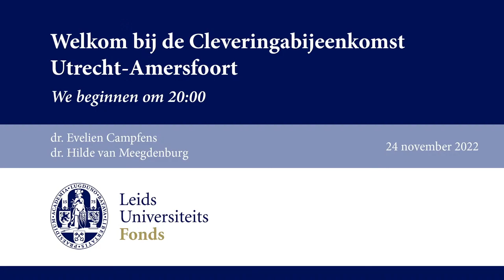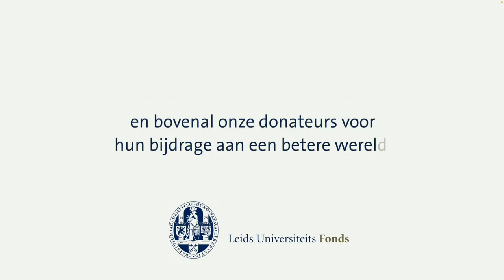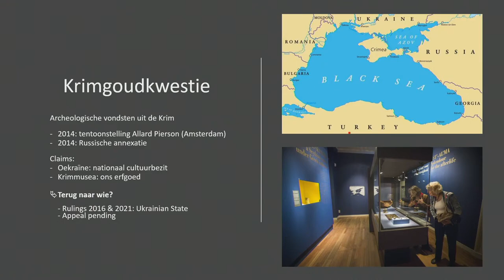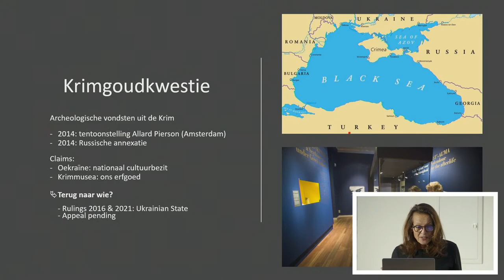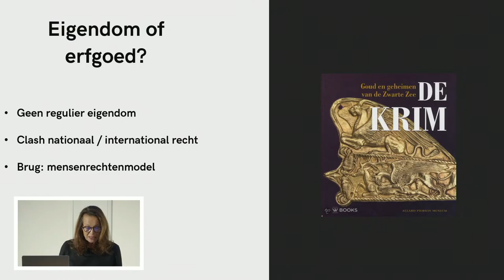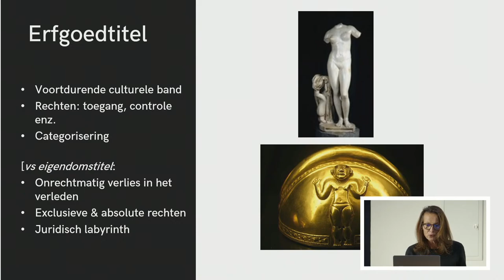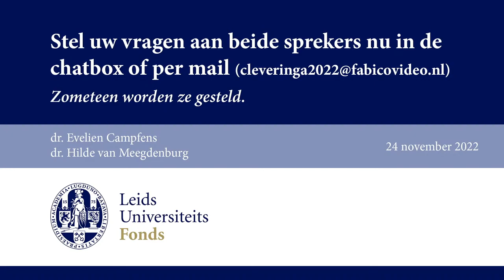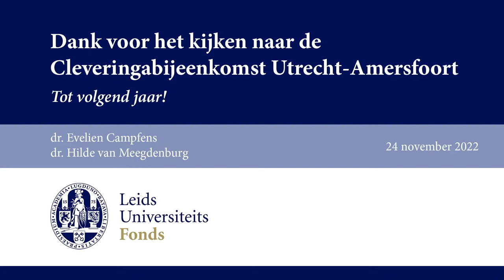Cleveringabijeenkomst Utrecht/Amersfoort 2022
Een duolezing over 'Conflict-narratieven en roofkunst' met:

- dr. Evelien Campfens, jurist en gespecialiseerd in kunst- en cultureel erfgoedrecht;
- dr. Hilde van Meegdenburg, universitair docent Internationale Betrekkingen aan het Instituut Politieke Wetenschap.

Welke consequenties hebben collectieve narratieven - de verhalen die staten vertellen over zichzelf, over elkaar en over gebeurtenissen - op het buitenlandbeleid en de wereldpolitiek. Hilde van Meegdenburg, universitair docent Internationale Betrekkingen aan het Instituut Politieke Wetenschap, vertelt hoe deze bijdragen aan de internationale betrekkingen maar ook de materiële en fysieke gevolgen die hierdoor kunnen ontstaan.
Parallel loopt de vraag, wie heeft recht op het verleden? Roven en plunderen van cultuurgoederen is van alle tijden, maar de regels daaromtrent zijn actueel en evoluerend. Vanuit haar specialisatie Internationaal cultuur- en erfgoedrecht, in het bijzonder illegale handel en roofkunst, legt juriste Evelien Campfens aan de hand van een aantal voorbeeldzaken de juridische context rond betwiste kunst uit waarbij ook het spanningsveld tussen nationaal erfgoed, universeel erfgoed en privaat kunstbezit aan de orde komt.

Ook bijdragen aan Leids onderzoek en onderwijs? Ga naar Namens alle wetenschappers en studenten van de Universiteit Leiden, hartelijk dank!

Livestream mogelijk gemaakt door FabicoVideo.